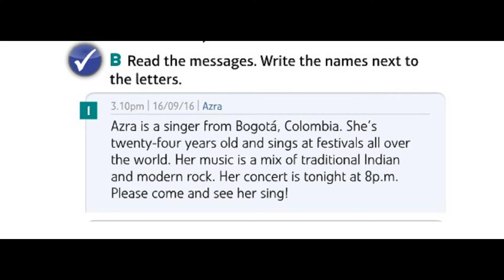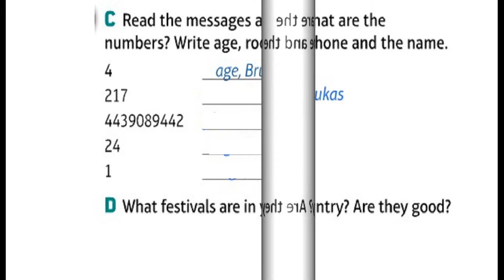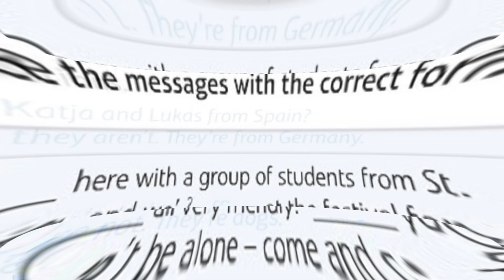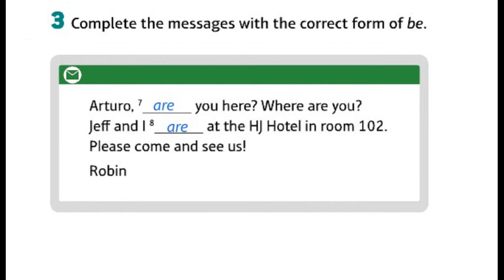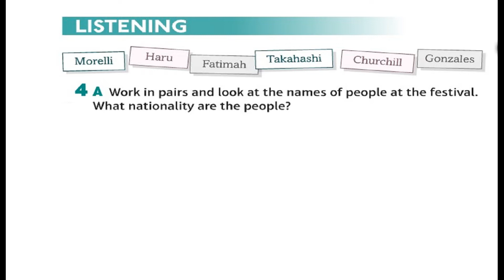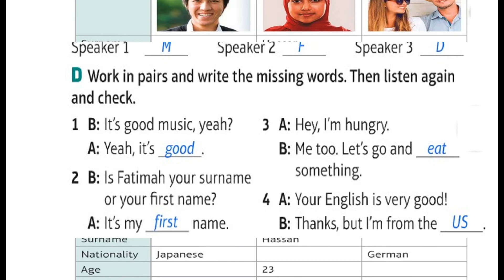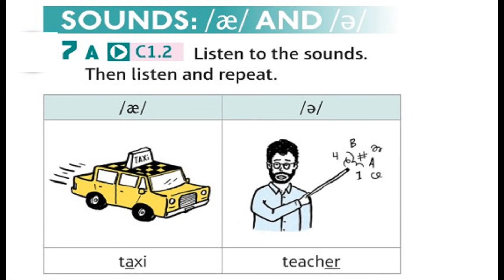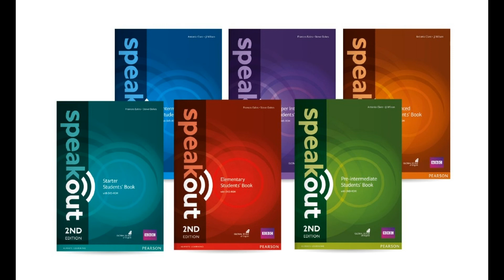CONSOLIDATION FESTIVALS |Unit 1 | 2.6 CONSOLIDATION FESTIVALS | people| English | Speakout starter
learnenglishkids
englishclass101
study english
course english
english fun
bbclearning
effortlessenglish
english online learn
learn english teans
english easily
online lessons english
learning english spotify
grammar listening
english course online cambridge